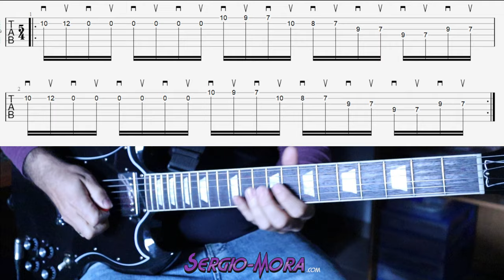Alternate picking and Sweep picking in 5/4 (Michael Romeo/Progressive metal style)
Ejercicio en Si menor en compás de 5/4 con las técnicas de alternate picking y sweep picking al estilo de Michael Romeo.

Soy Sergio Mora, profesor de guitarra eléctrica online. Me dedico completamente a la enseñanza musical con mis alumnos de forma particular en mis clases online. Así como, componiendo mi música como solista (Sergio Mora).